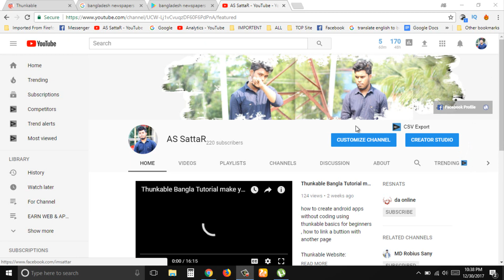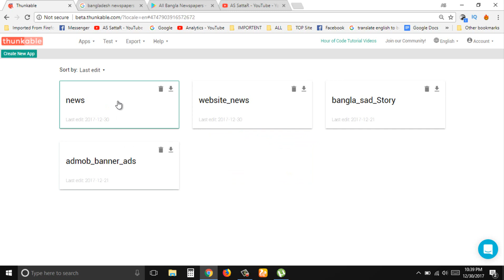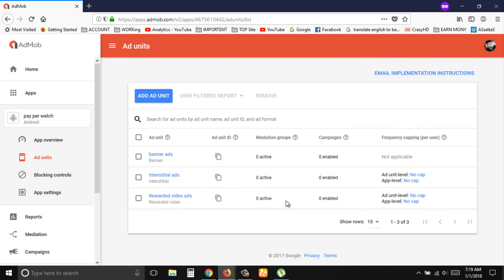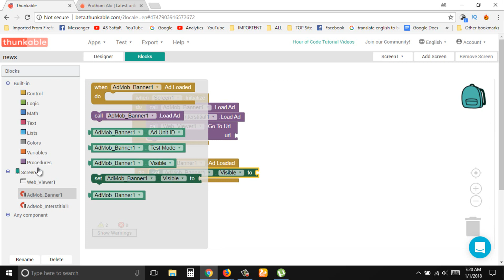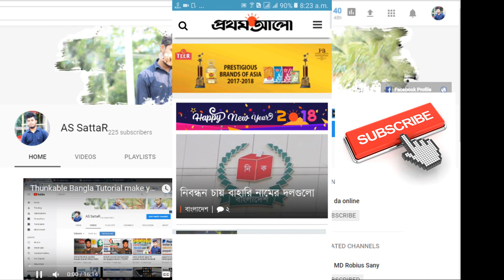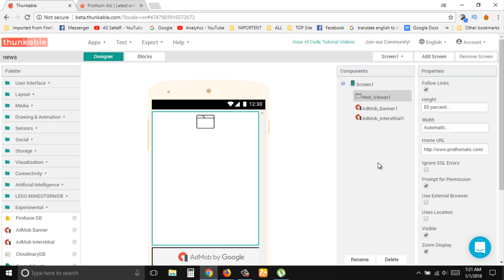convert any website to apps Thunkable Bangla Tutorial earn money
convert any website t apps Thunkable Bangla Tutorial earn money from play store
এখানে আমি দেখিয়েসি কিভাবে যেকোনো ওয়েবসাইট কে Android  এপস বানিয়ে Play Store আপলোড দিয়ে টাকা ইনকাম করতে পারেন |কোনো প্রকার সম্যসা হলে আমার সাথে যোগা যোগ করতে পারেন|